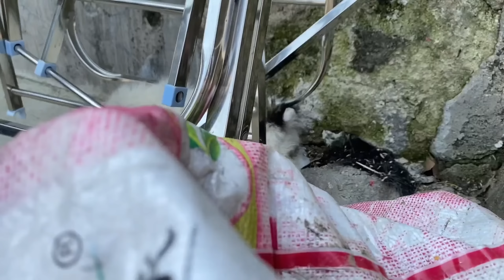陌生人在理发店门口遗弃了一只小狗狗，尾巴断了，屁股也长虫了好可怜【理发师小乐和流浪狗】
"视频中所展示的所有场景和行为都是在保护动物福祉的前提下进行的。" 陌生人在理发店门口遗弃了一只小狗狗，尾巴断了，屁股也长虫了好可怜【理发师小乐和流浪狗】